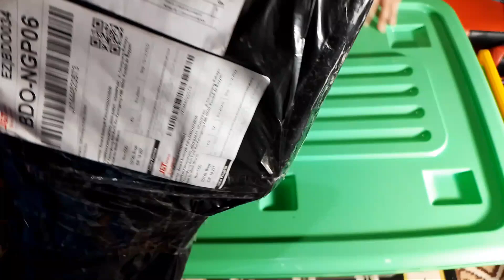Unboxing Paket Raket Lengkap Super Murah Cuman 40 ribuan satunya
unboxing paket raket suoer murah paket lengkap